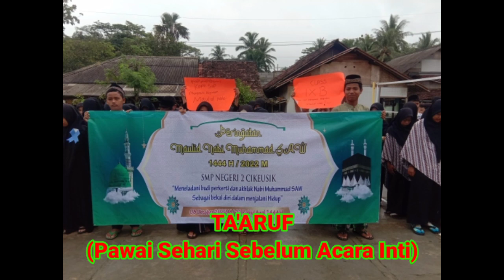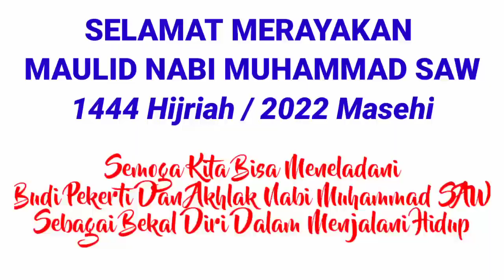GEBYAR ACARA MEMPERINGATI MAULID NABI MUHAMMAD SAW - SMP Negeri 2 Cikeusik - Sabtu, 8 Oktober 2022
Salah satu program yang ada di SMP Negeri 2 Cikeusik, yaitu acara peringatan keagamaan seperti perayaan Maulid Nabi Muhammad SAW.
Acara digelar diawali dengan berbagai lomba,ta'aruf, santunan untuk anak yatim piatu, dan acara inti tausiah dari salah satu Kiyai dari wilayah sekitar sekolah. Di hadiri oleh tokoh agama dan tokoh masyarakat dan tentu orang tua siswa dan seluruh warga sekolah.